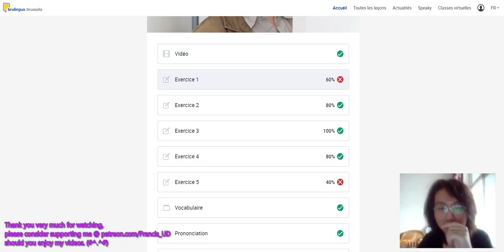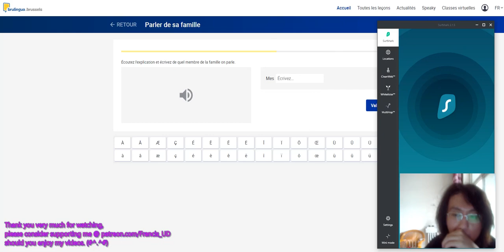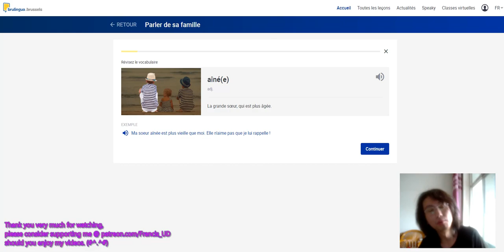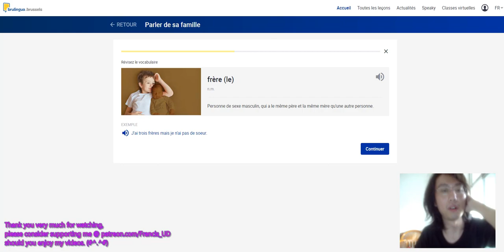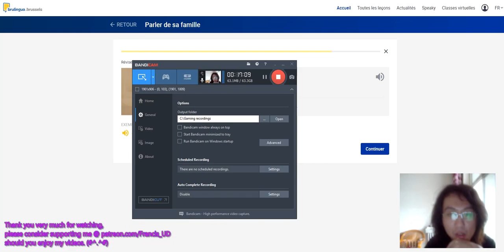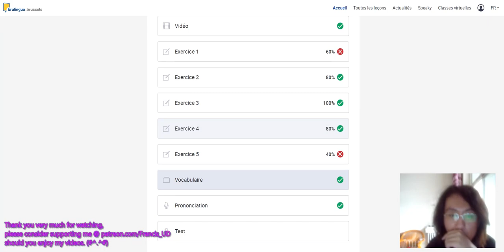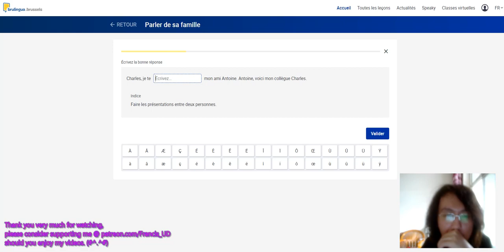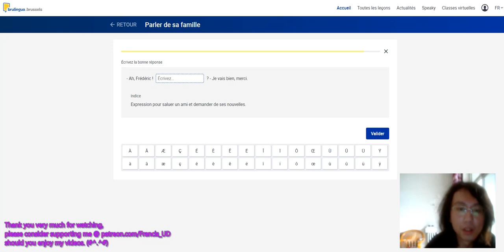Learning French again : A1 Parler de sa famille & failed the test shit man!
Get a free draft plan of MGTOW Survival in Belgium @
No strings attached, feel free to add your own contents and plans of actions!

Any sincere comments are appreciated and will be attended to as best as I can. (#^.^#)(^^♪
Never stop learning and try to remain productive!

Thank you very much for your patronage :
DeltaDan(Formerly DeltaDanMGTOW) & John Smith & Ilya

Perhaps you may want to help another dude who's apparently stranded in a desperate situation:

Got questions or suggestions for new contents?

Can't afford uni/college education?